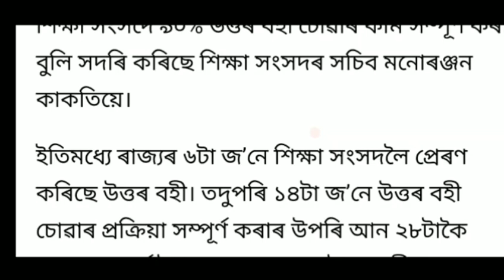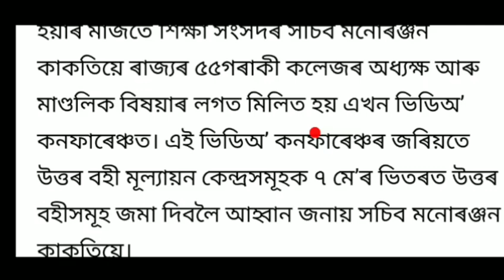Hs 2nd Year result published in 25 june